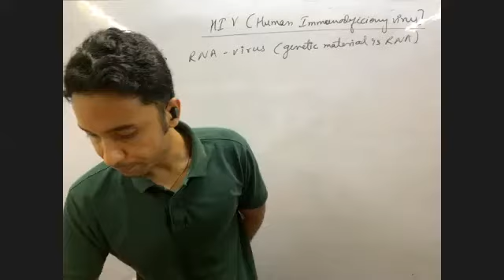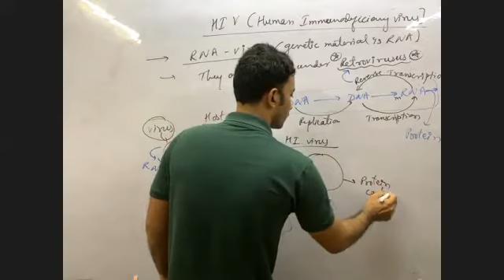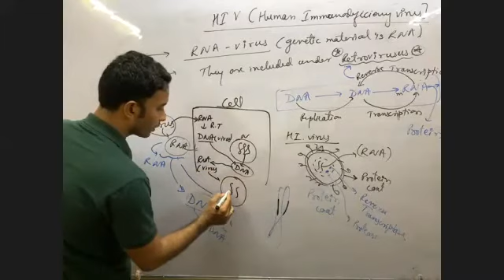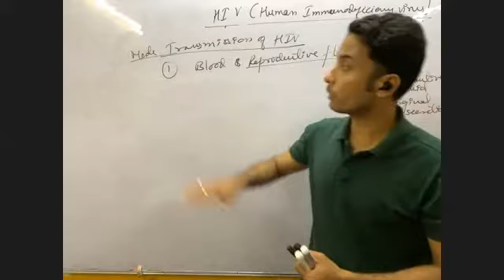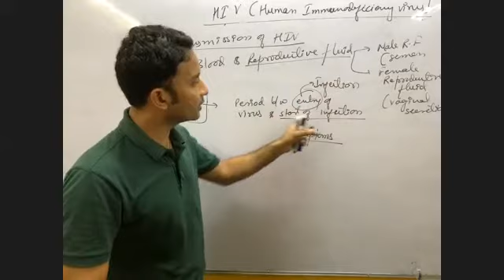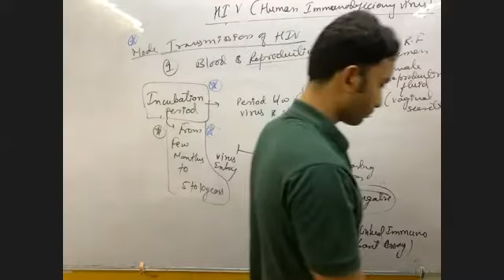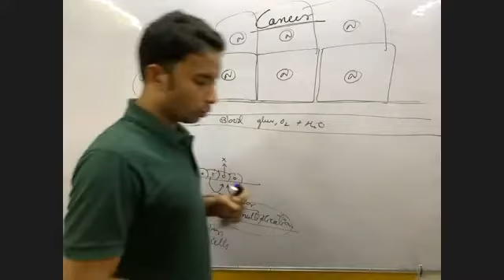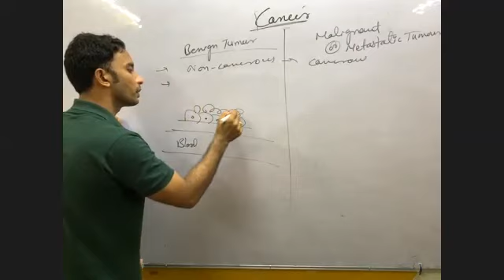human health and diseases|| part-6|| AIDS||CLASS 12TH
ZOOM CLASS 12TH-2021